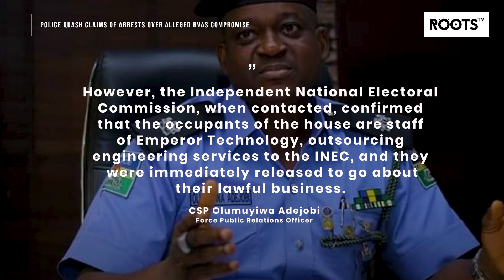Police Quash Claims Of Arrests Over Alleged Bvas Compromise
The Nigeria Police Force has debunked reports on the arrest of some individuals in Maitama, Abuja, with electoral materials and some Bimodal Voter Accreditation System (BVAS) machines by its operatives.